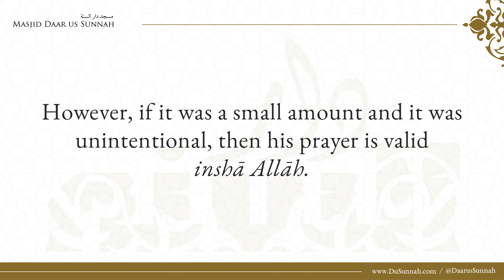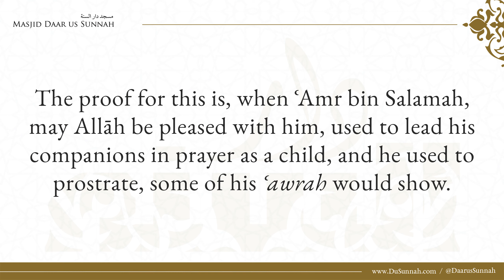Is My Prayer Valid if My Awrah is Showing? | Shaykh Salih al-Fawzan